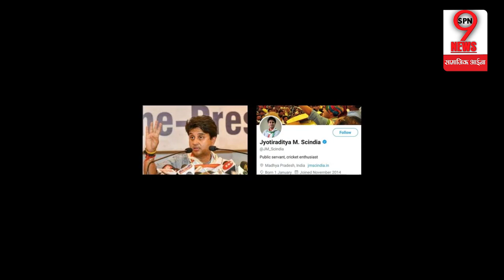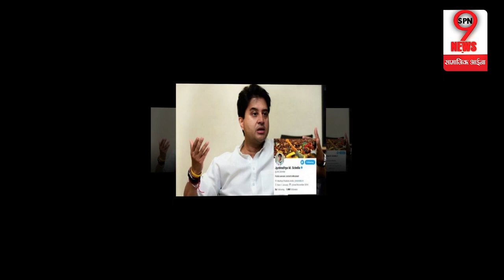ज्योतिरादित्य सिंधिया के ट्विट पर प्रोफाइल बदलने को लेकर बड़ा खुलासा, जाने खबर